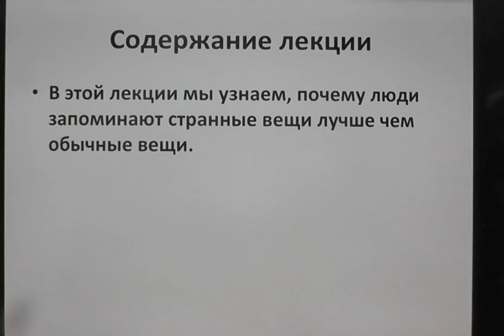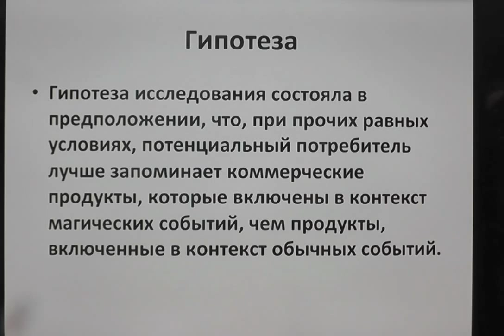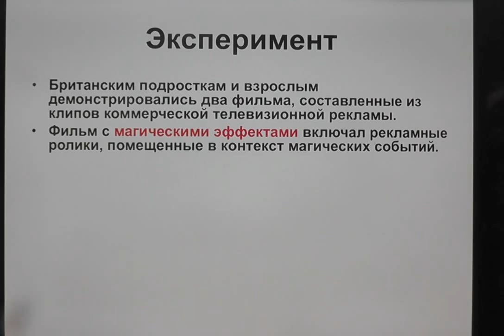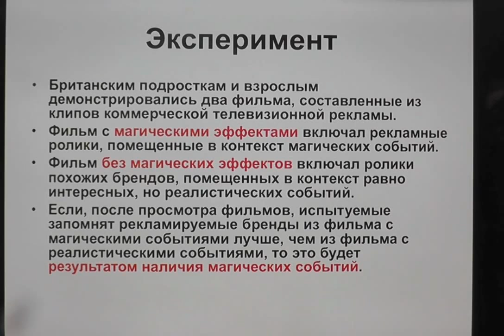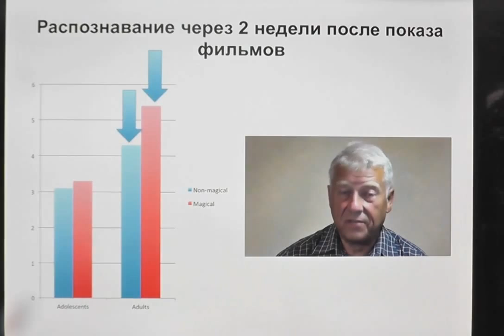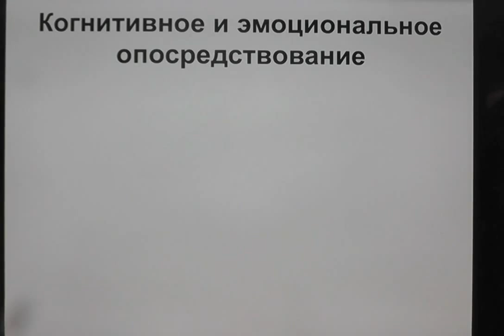Магическое Мышление, Лекция 6. Магическое мышление и память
В этой лекции мы узнаем, почему люди запоминают странные вещи лучше чем обычные вещи.
Я расскажу об исследовании целью которого было изучить влияние магического мышления на память, и рассмотрю практическую ценность такого эффекта для коммерческой рекламы.